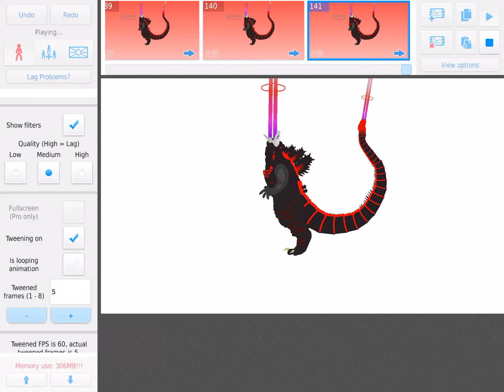New oc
Do I need to give credits